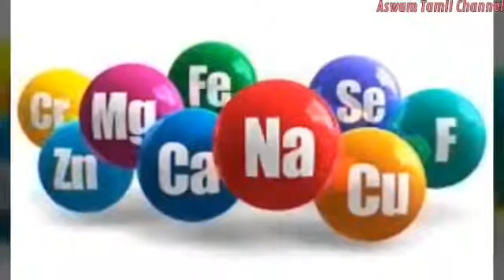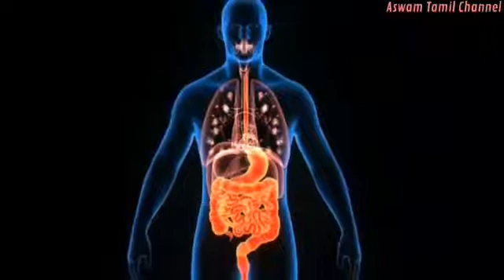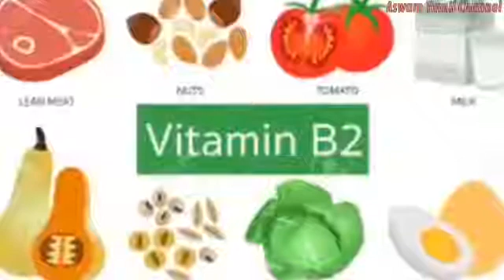Vitamin B2-Riboflavin deficiency in tamil| விட்டமின் B2 -ரிபோபிளவின் குறைபாடு| Vitamin B2 rich foods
விட்டமின் பி2 குறைபாட்டினால் ஏற்படும் பாதிப்புகள்/Symptoms of vitamin b2 deficiency in tamil